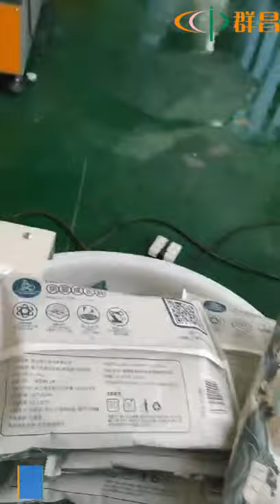Diapers Paper Film Pillow Packing Machine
Pillow packaging machine has compact structure, stable performance and simple operation; double frequency conversion control, bag length is set and cut immediately, no need to adjust empty running, one step in place, time and film saving; imported electrical appliances, touch-type man-machine interface, parameter setting Convenient and quick fault self-diagnosis function, fault display is clear at a glance; the rotating system is simple, the work is more reliable, and the maintenance is more convenient.